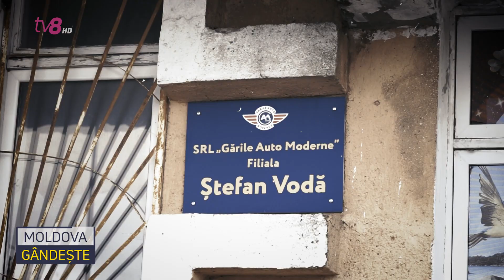PROMO /Moldova gândește: Gările auto: renovate ori uitate?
Drumul spre Europa trece și prin gările auto. În ultimii patru ani, renovarea clădirilor administrative și a peroanelor a fost pusă pe seama unui agent economic, după ce Guvernul Filip i le-a dat în concesiune.

La stația din orașul Ștefan Vodă acoperișul e singurul care a fost schimbat. Frumos vopsit e și blocul sanitar. Dar când îi deschizi ușa, regreți că ai tras de mâner.

Povestim despre starea jalnică a gărilor și stațiilor auto, și despre planurile autorităților, sâmbătă, 19 noiembrie, la Moldova gândește, de la 19 și 45 de minute.